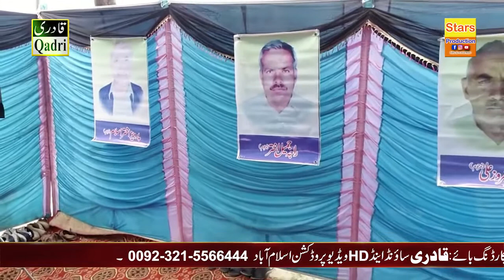Madni Mahiye - Qari Babar Nadeem Naizi - Karam dian Chawan 2019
Naat Khuwan:- Qari Babar Nadeem Naizi - Kharian City

Courtesy:- Stars Production Official & Noor Ki Barsaat Kharian
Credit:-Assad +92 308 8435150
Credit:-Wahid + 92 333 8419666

Stars Production Official is a  channel and a company we record live naats and speech and Islamic functions & we have rights of our own videos by the all Naat khawan's and others in collaboration with Sultani Sound & Noor ki Barsaat.